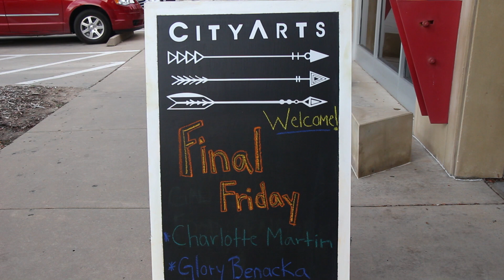DTV: Final Friday: Haley Whitmer